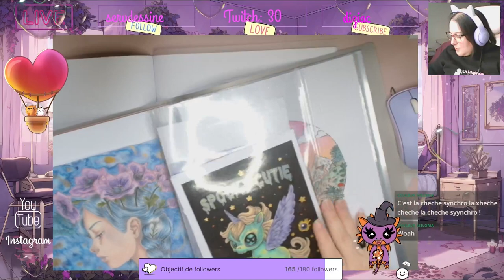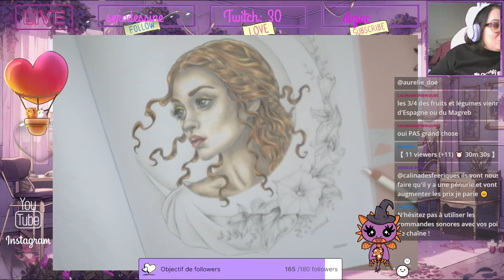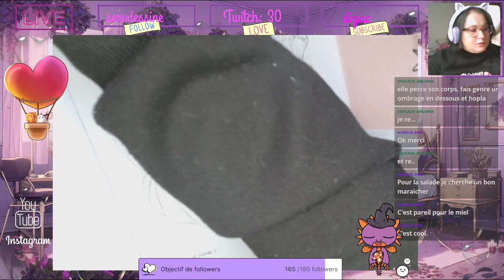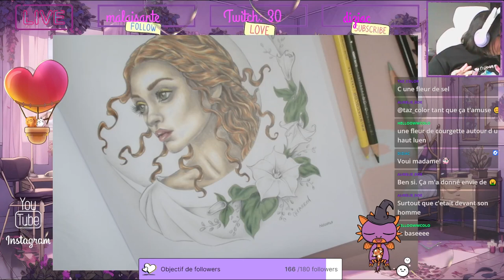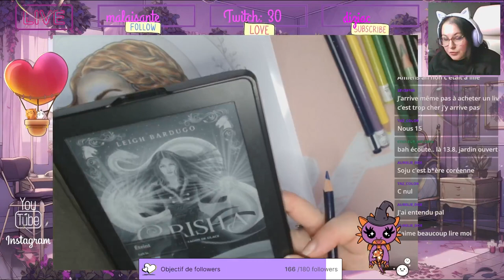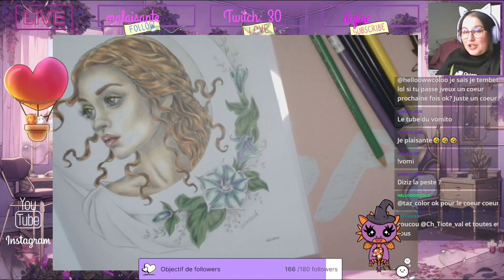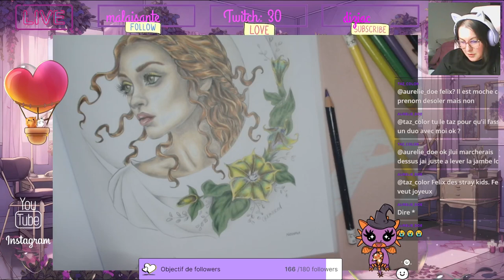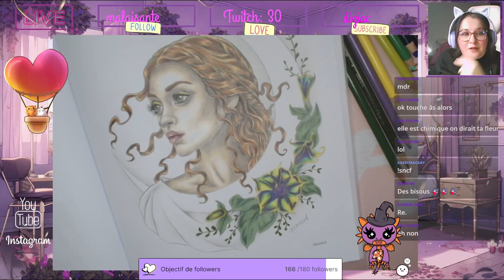Replay du Live Twitch du 25 Janvier 2024